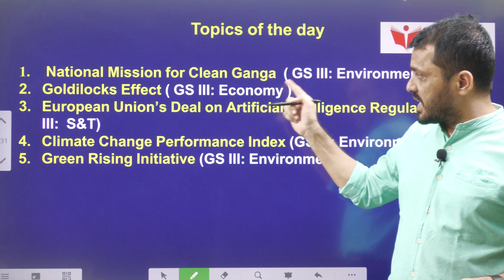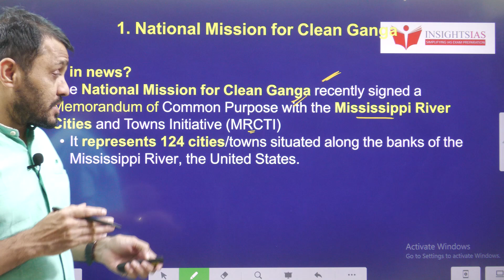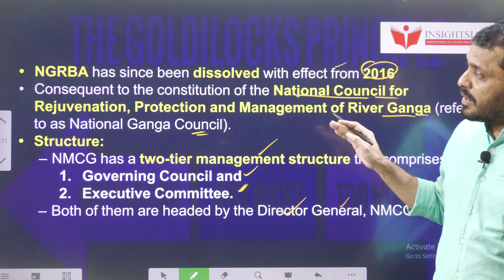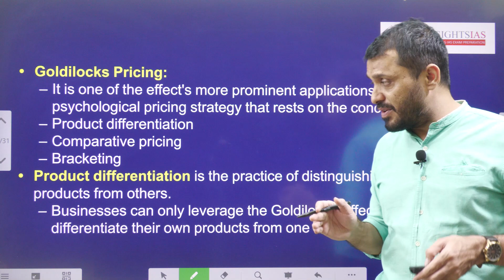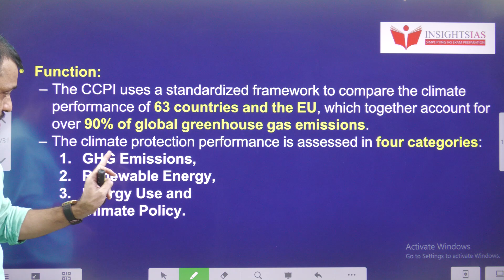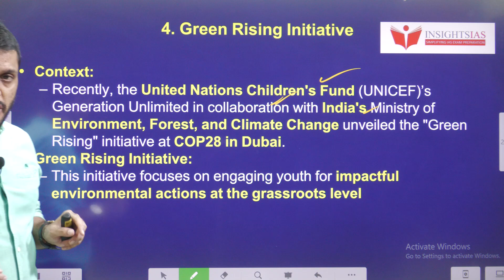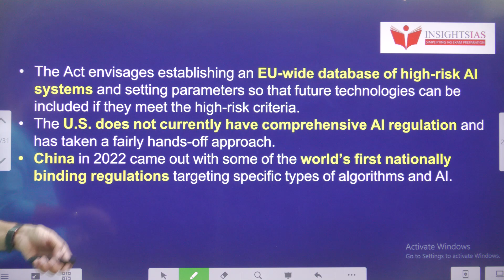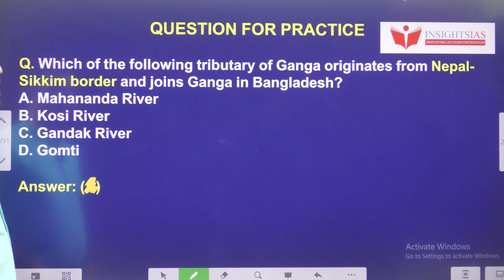I-CAN Issues||12th December 2023 UPSC current issues explained by Santhosh Rao UPSC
Time codes:
0:00- Introduction
00:13- Video components
00:44- National Mission for Clean Ganga
03:23- Goldilocks Effect
05:33- Climate Change Performance Index
09:11- Green Rising Initiative
10:54- European Union’s Deal on Artificial Intelligence Regulation
12:53- MCQ's

.youtube.com/playlist?list=PL7Ga7_sc-ojV3BiS3OKq0XXrkoOae4XbK

Dear all,